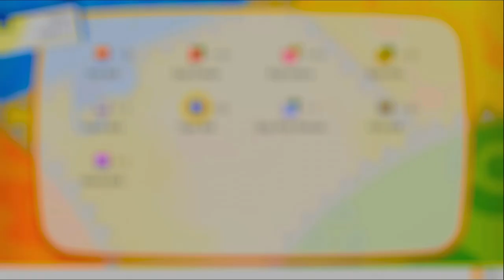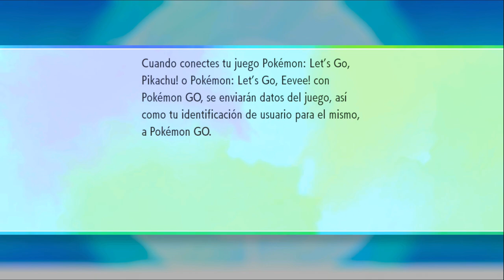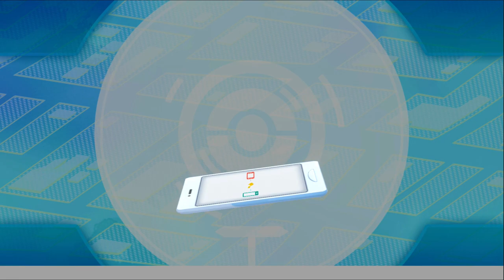POKEMON LET'S GO EEVEE & PIKACHU | DE POKEMON GO A POKEMON LETS GO #14 EpsilonGamex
Pokemon lets go eevee & pikachu en español - por fin puedo tranferir polemon de pokemon go!

EpsilonGames
o EpsilonGamez XD como lo escribas